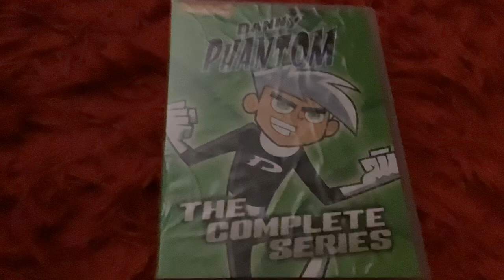No this guy has been a good player in my